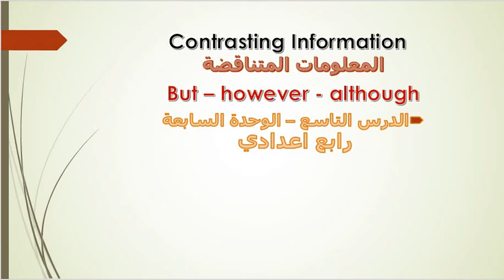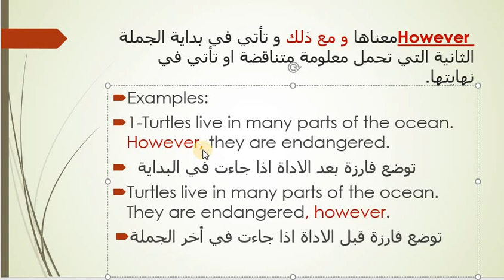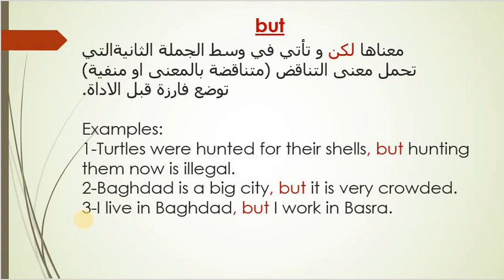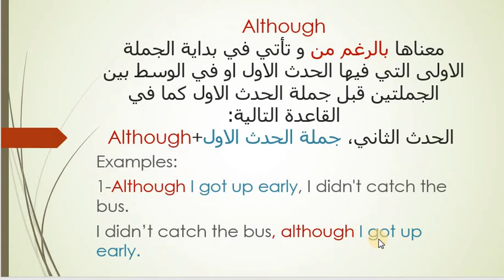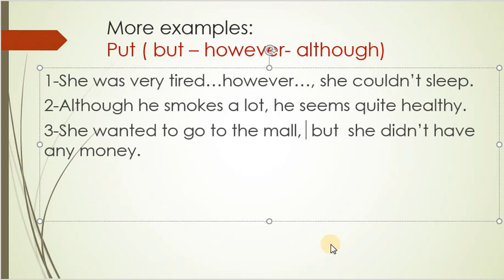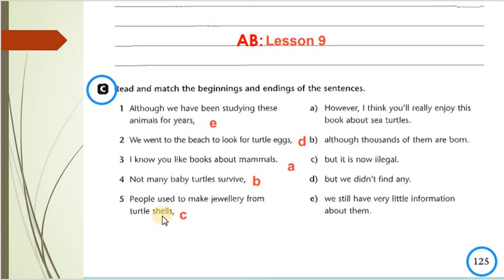التناقض و ادوات ربط التناقض- الدرس 9 - الوحدة 7 - رابع اعدادي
Contrasting Information/ unit 7- L.9 / Fourth Preparatory